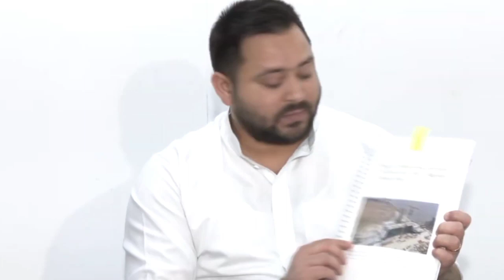Bihar में पुल गिरने पर Tejashwi Yadav ने कही अपनी बात, Ashwini Choubey बोले ‘भगवान भरोसे हो रहा काम’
बिहार (Bihar) के भागलपुर (Bhagalpur) में सुल्तानगंज (Sultanganj) को अगुवानी घाट से जोड़ने के लिए बनाया जा रहा पुल भरभराकर कर गंगा नदी में गिर गया. निर्माणाधीन पुल के गिरने के बाद राज्य की राजनीति भी गर्म हो गई है. केन्द्रिय मंत्री अश्विनी कुमार चौबे (Ashwini Kumar Choubey) ने कहा की ‘भगवान भरोसे हो रहा काम’

Credit: ANI News